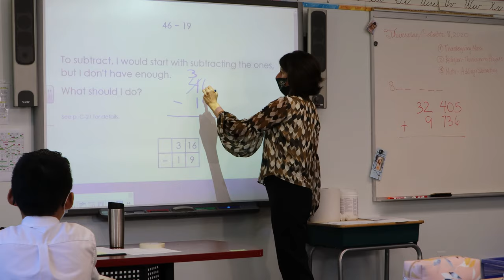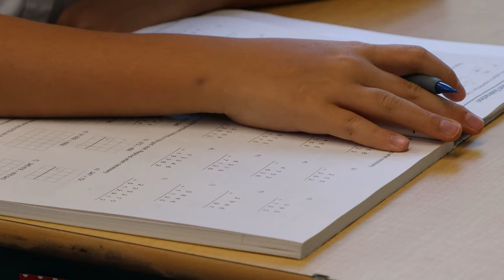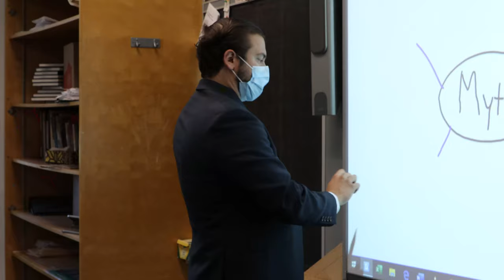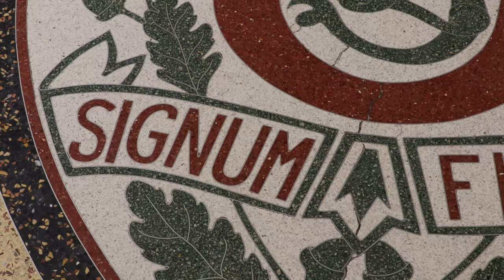Virtual Open House 2020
Join us for our first ever Virtual Open House!